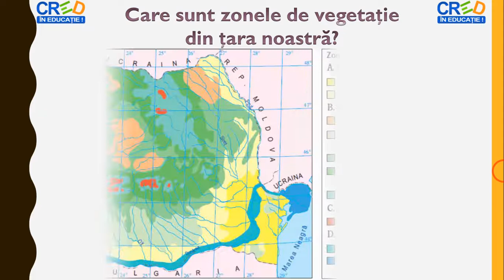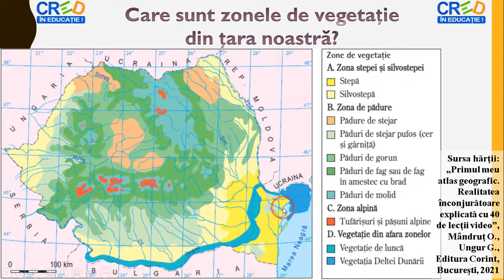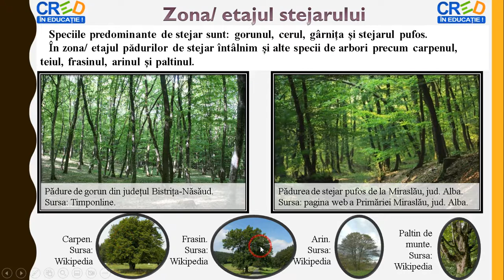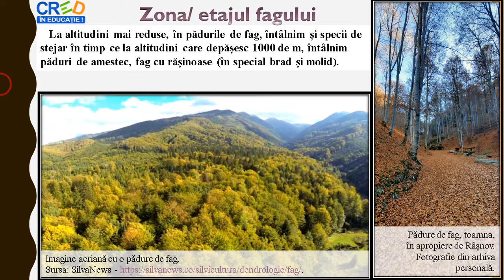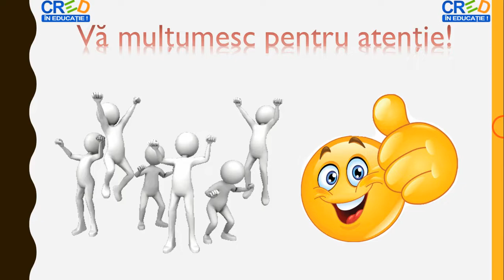Geografia României. Zona pădurilor de foioase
Această resursă educațională deschisă își propune dezvoltarea competenței 4.2. Analizarea elementelor, fenomenelor şi proceselor din realitatea observată direct sau indirect., utilizând metoda observației.
Cu ajutorul acestei resurse educaționale deschise, elevii își formează competența specifică mai sus menționată într-un mod plăcut, fiindu-le expuse imagni și hărți digitale referitoare la zona pădurilor de foioase
La finalul resursei le este adresată o întrebare cu ajutorul căreia își pot fixa cunoștințele dobândite și pot continua demersul de formare al competenței specifice vizate.